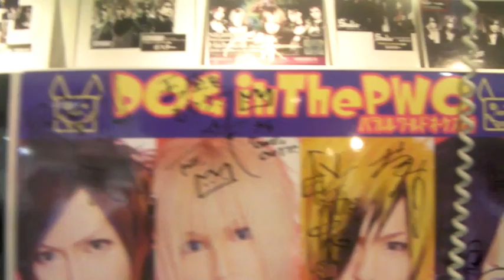Seremedy Japan Tour '11: Day 2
Seasons will change Tour '11